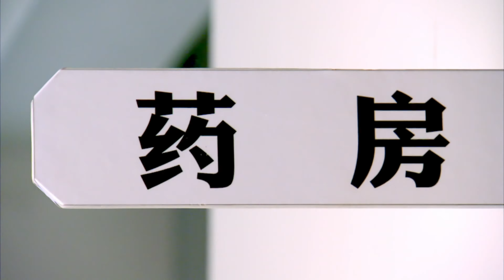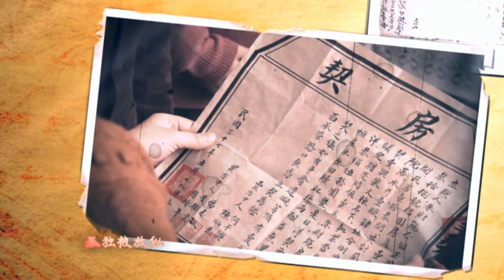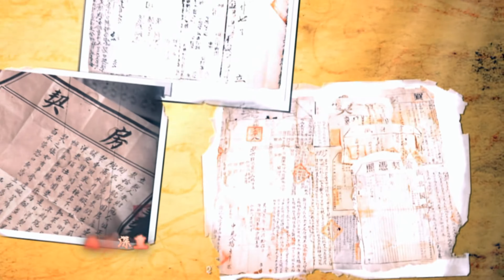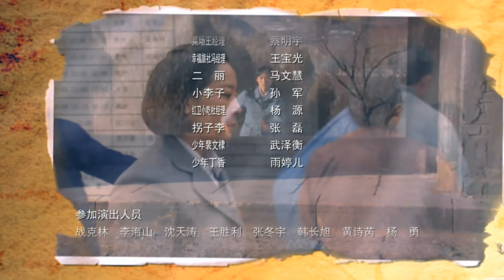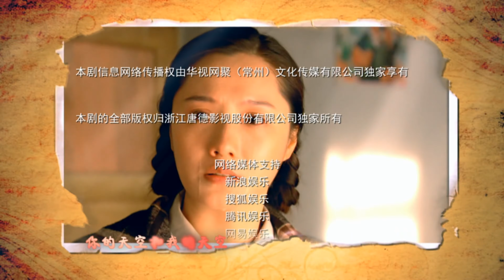歲月如歌 第18集 | 愛情是兩個人的,日子是一個人的,幾經坎坷的家族變遷